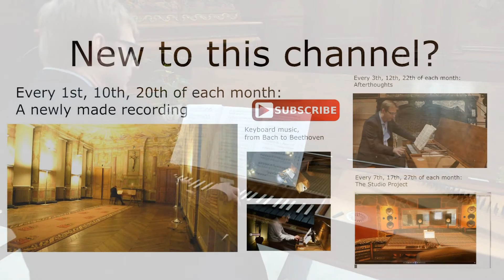Preparation for a nice evening in Hoegaarden (B) (yesterday)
Yesterday, I had the honour of playing in Hoegaarden (near Leuven) a concert on organ and clavichord. Some footage of my preparation.
Costas' sonata opus 118 was extremely well received. People seemed relieved to hear fresh new music in a style that they admire and love. i combined his sonata with Mozart's "grand" sonata in F major 533/494 to give his work a really challenging podium.
Much more to be expected from him the coming months here on this channel!
Recording with the two tiny built-in mic's of our camera, so do not be to critical to the sound...:-)

Tomorrow: Clementi: a beautiful fugue in C major from his Gradus Ad Parnassum. check it out!